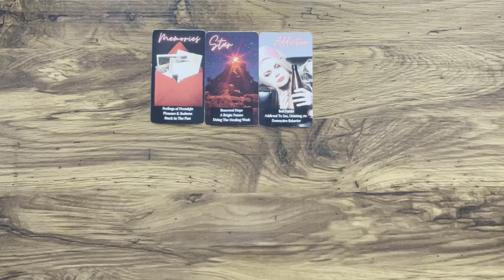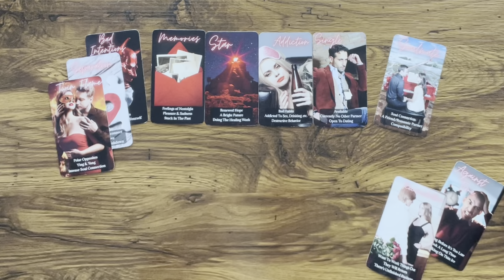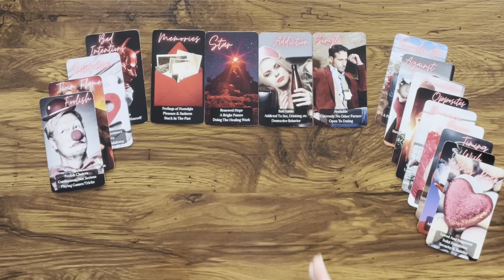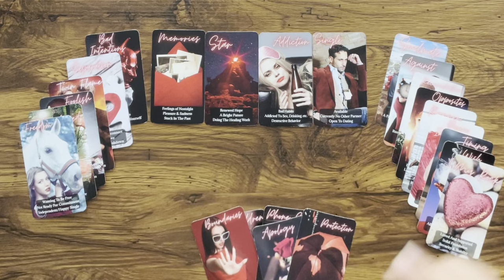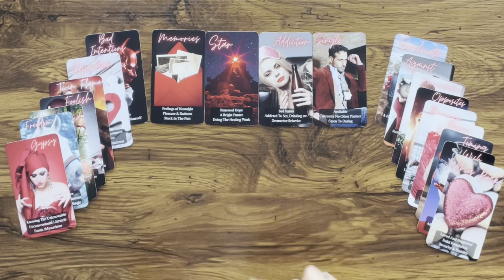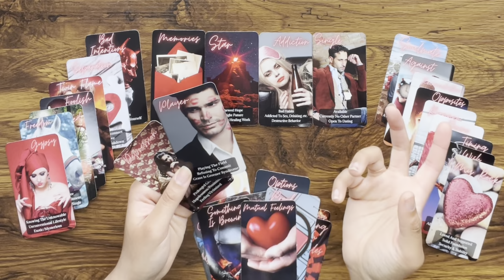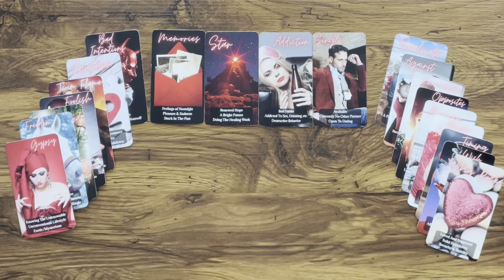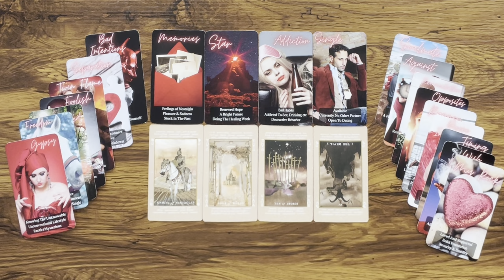CAPRICORN ♑️ Your wish of commitment WILL be granted 💖💍 BUT this has to happen FIRST…❤️‍🩹😕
Hey Everyone! 🌻

🌻 PERSONAL READINGS 🌻

Love & Light 🌻